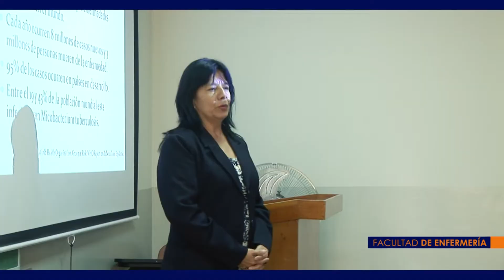INVITACIÓN - UIGV ENFERMERÍA 2018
Te invitamos a ser parte de la TrasmisiónENVIVO de la
Ceremonia de Graduación de la UNIVERSIDAD INCA GARCILASO DE LA VEGA
Facultad de Enfermería
PROMOCIÓN 2018 - II
"ENFERMERAS NACIDAS PARA TRIUNFAR"

*Día: Jueves 13 de Diciembre del 2018